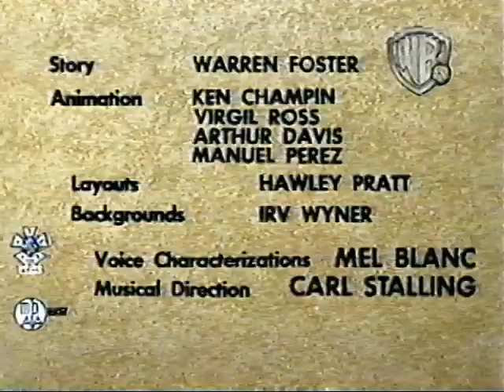Looney Tunes - Muzzle Tough (Latino)